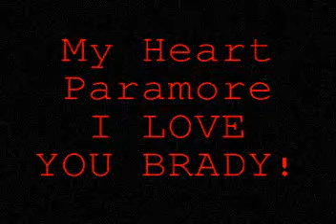My Heart-Paramore THE FINAL RIOT!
This is for my amazing boyfriend Brady, this is the song My Heart by Paramore off of The Final Riot! as the title says